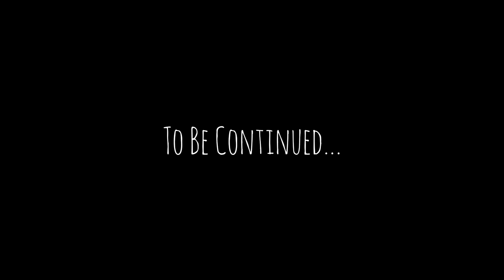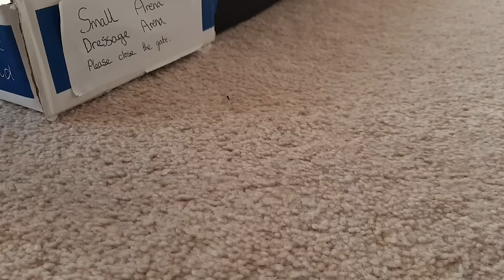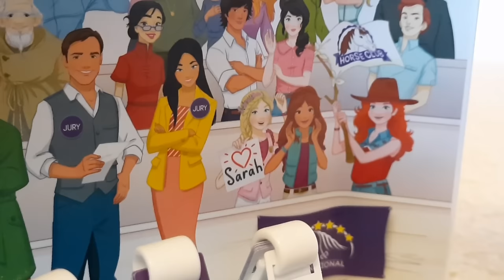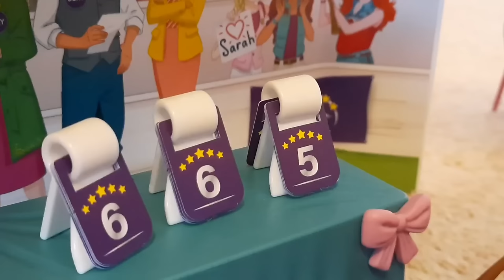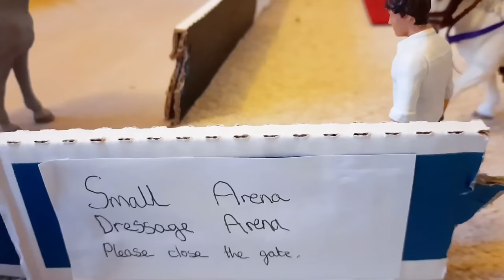The Day of the Horse Show || Schleich Horse Movie || Lakeside Equestrian Centre Series || Ep 4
Hi everyone! Here is the sequal to "The Day Before the Horse Show".

If you are from the UK or Ireland, you can use this link to find the new horse club products including the ones featured in this video!